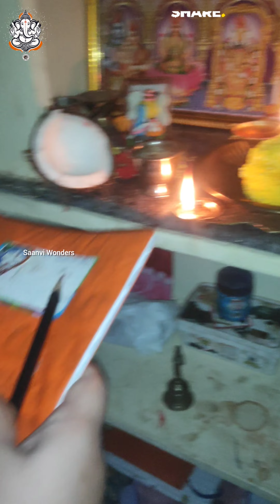వినాయక చవితి సంపూర్ణ పూజా విధానం|Vinayaka Chavithi Pooja Vidhanam|Vinayaka Chavithi 2024|Ganesh Puja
వినాయక చవితి సంపూర్ణ పూజా విధానం|Vinayaka Chavithi Pooja Vidhanam |Vinayaka Chavithi2024|Ganesh Puja